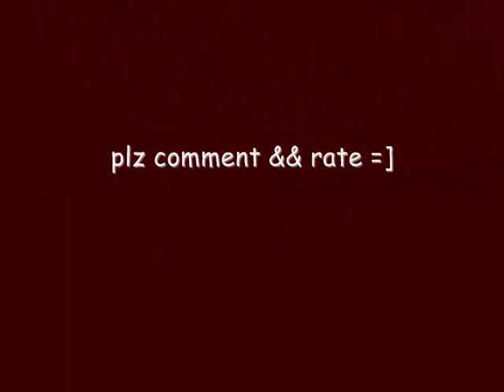Miley cyrus justin gaston-Love story[HQ]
jiley video-love story